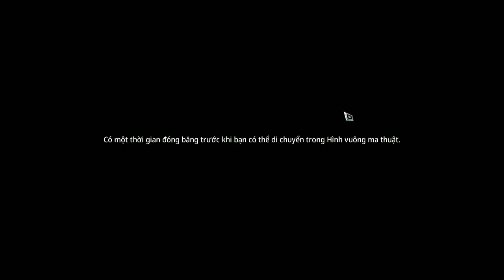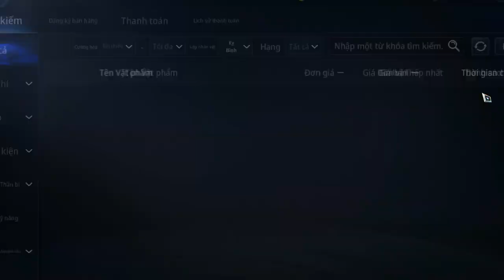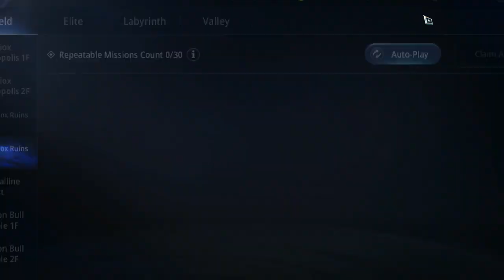MIR4 #53 Gameplay - NgDinhNha